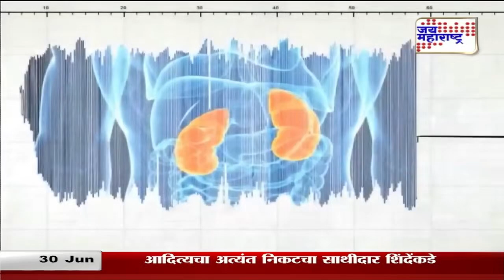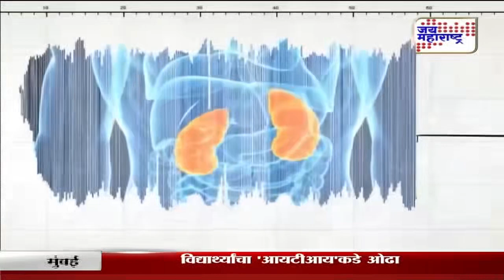Lifeline Show | रोबोटिक सांधेप्रत्यारोपण काळाची गरज ?